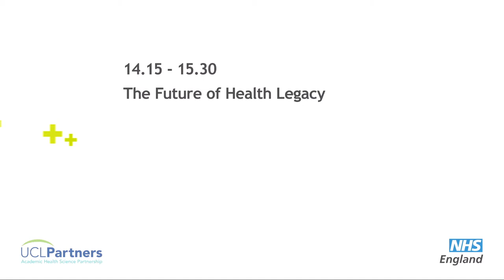The Future of Health Legacy and My Perspective, Jackie Ashley - Future of Health 2013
Future of Health Conference 2013 - The Future of Health Legacy and My Perspective, Jackie Ashley
The Future of Health conference is the first chapter in creating an on-going dialogue and community for professionals across health, social care and the third sector. It will develop practical solutions and make collaborative progress; shaping the future of health for the better.
The next chapter is less straightforward. Together we must create a legacy for action.
In this final plenary we will identify the key outcomes of the conference and discuss how we an incorporate these into current practice and policy; we will seek to highlight the  areas where we can improve patient experience and quality of care, and the strategies we can employ to empower people to self-manage their own conditions. We face an
undoubted challenge but together we can meet it.
We are all key to this legacy. What role will you play in the Future of Health?

Jackie Ashley, British Journalist and Broadcaster
Anya de Iongh,Spokesperson, People's Panel
Prof Peter Fonagy OBE, Programme Director, Integrated Mental Health, UCLPartners
Dr Martin McShane, Director, Long-Term Conditions, NHS England